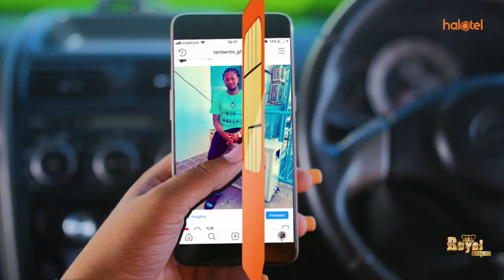WATATU WAFARIKI, YUMO MTOTO ALIYEKATWAKATWA NA MAPANGA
Watu watatu Mkoani Kilimanjaro wameuwawa kikatili likiwemo tukio la mtoto wa miaka nane kuuwawa kwa kukatwa katwa kwa Mapanga na watu wasiojulikana.
Kamanda wa polisi mkoani kilimanjaro Hamis Issah amesema tukio la mtoto kukatwa katwa kwa mapanga lilitokea april 14 mwaka huu, kijiji cha Mavula wilayani Mwanga